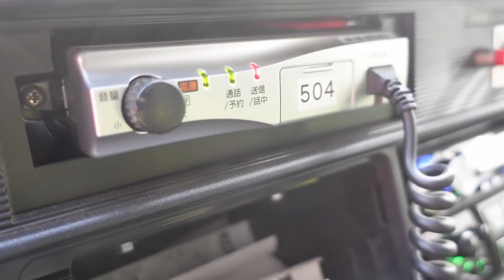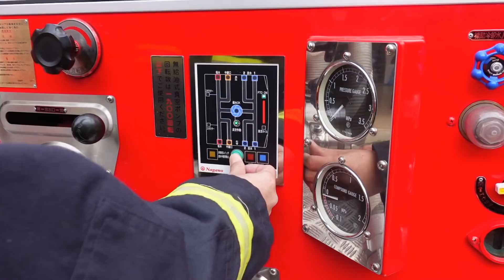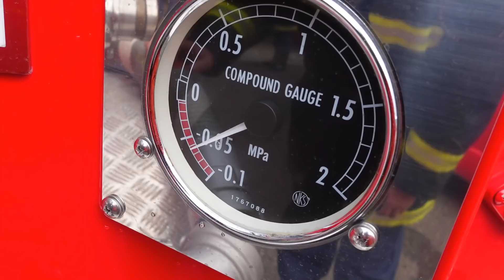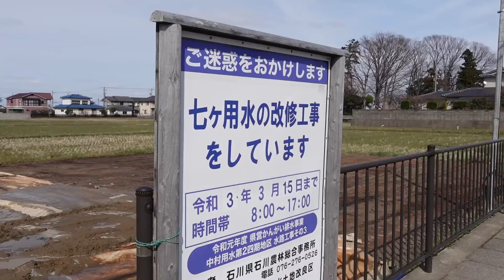消防ポンプ点検で井堀り間に合わず・バイクで田んぼ見回り・2021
2021年3月7日　　朝から良い天気です。今日は、藤平町内の井堀り、、つまり用水の泥揚げの共同作業の日でした。ところがその前に毎月第１日曜日に行う消防ポンプ点検が決まっていました。分団長としては、消防を優先せざるを得ないので朝から担当の生産組合長に謝ってから出発。代わりに息子の夢太くんを参加させます。まあここ数年、多面的機能支払交付金で用水を整備してほとんど泥が溜まらなくなっているので私が抜けても大丈夫という目論見もありました。そして消防ポンプ点検は、いつものように実戦的な訓練を兼ねて行います。こっちもコロナであまり長時間集まっての出動を避けて１時間ちょっとで終了。急いで着替えて井堀りに向かいましたがもう終わっていました。やはり用水整備の威力は、凄いです。午後は、ポカポカ陽気なのでバイクで遠方の田んぼの用水工事で土建屋さんの作業小屋に貸した田んぼが返って来るので確認に行きました。最近は、ゲリラ豪雨が凄いので七カ用水も少しづつ改修工事を進めてくれています。その工事現場でしたが問題なさそうなので土建屋さんにＯＫの連絡をしました。井堀りが終わるともう春一直線ですo(^o^)o

トラクター

クボタ　ＫＬ４１
クボタ　ｋＬ３9５０Ｈ
クボタ　ＳＬ４１ＨＣＱＭＡＥＰ

田植え機

クボタ　ＮＳＵ５５－ＳＰ２
クボタ　ＮＷ５

コンバイン

車両

乾燥施設

ＣＡＮＯＮ・Ｇ９Ｘ
ＧｏＰｒｏ　ＭＡＸ
ＳＯＮＹ・ＺＶ－１